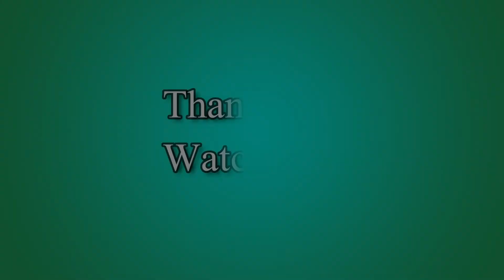Naruto Ultimate Ninja Heroes 3 - Naruto House and Items (PSP) #20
Naruto Ultimate Ninja Heroes 3 Walkthrough (PSP)
Naruto House and Items

The game features 4-player local multi-player battles, as well as characters from the Itachi Pursuit Mission, including Sasuke and the members of Hebi. It also features a team techniques, like Naruto and Jiraiya perform Rasengan at the same time

For more
Dairic Parale